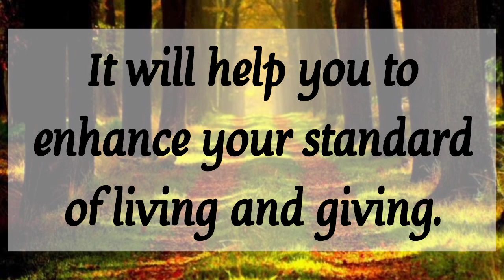🎉 God is showering his blessings upon you 💥 God's message for you today